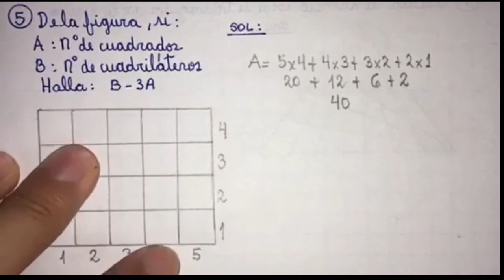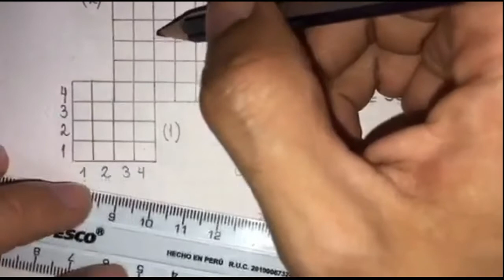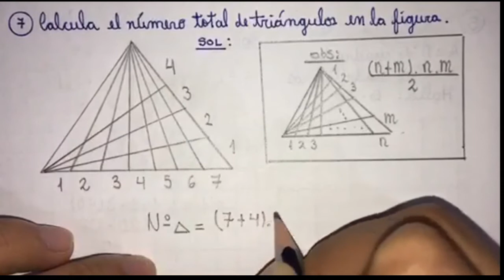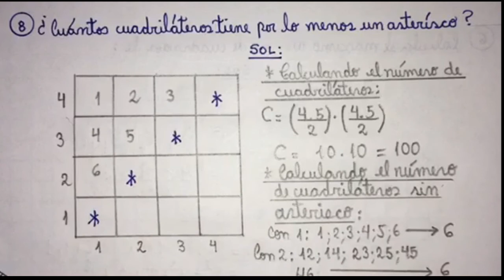modulo 1 conteo de figuras